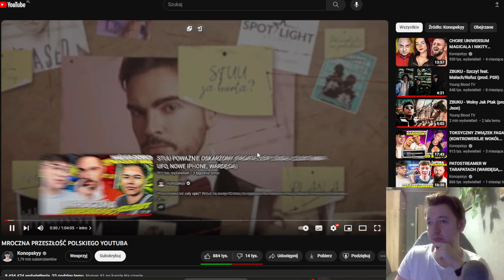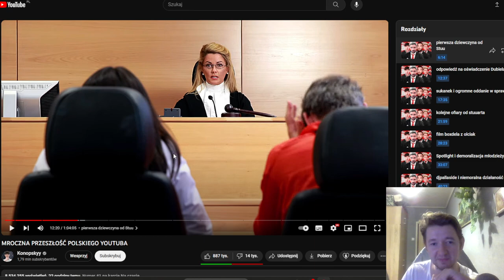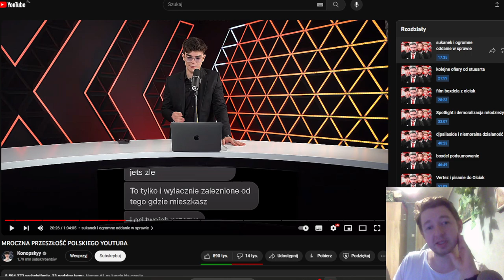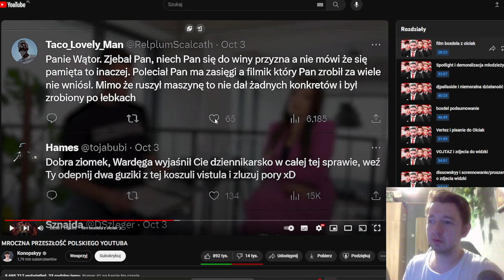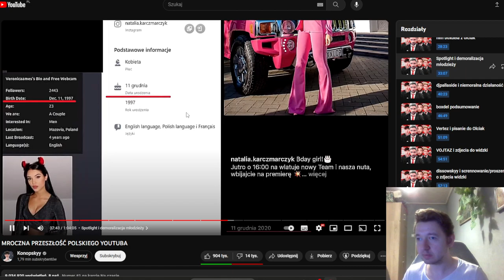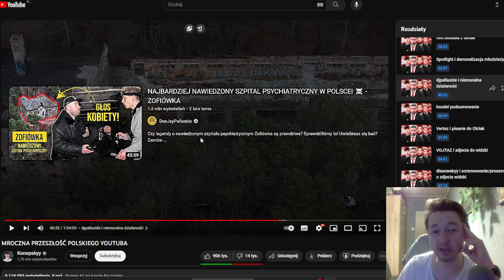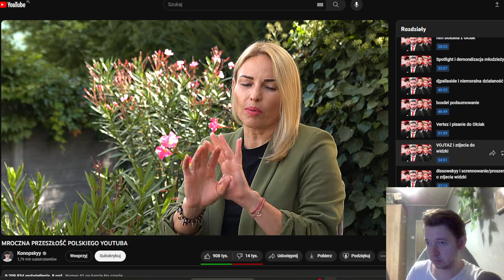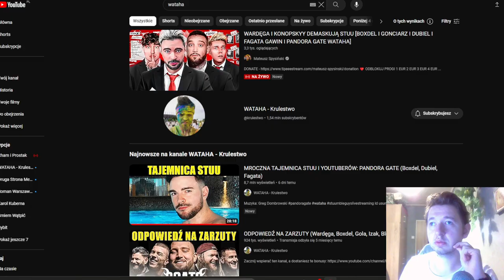PandoraGate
W tym materiale weźmiemy się za oglądanie  filmu Konopa nt. Youtuberów i ich styczności z fankami małoletnimi